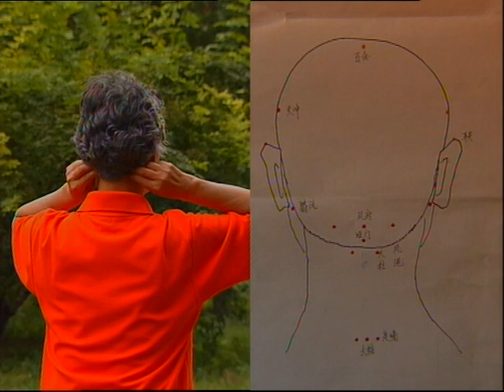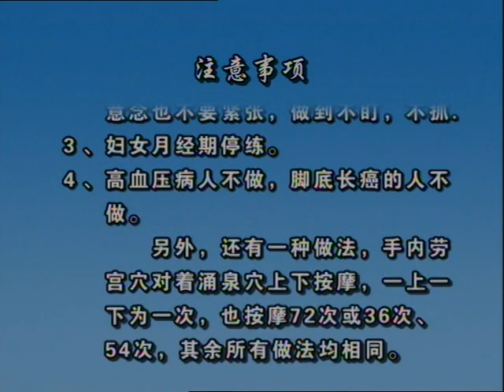Guo Lin Qi Gong - Lesson 7, 8 9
Breathing exercise for health and wellness